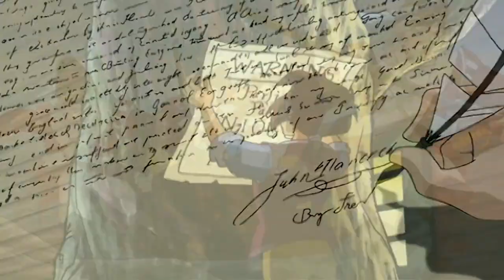Liberty Kids HD 124 - Valley Forge | History Videos For Kids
Liberty Kids HD 124 - Valley Forge | History Cartoons for Children